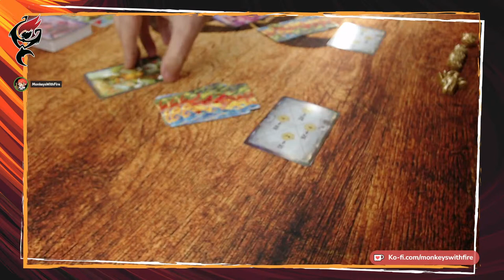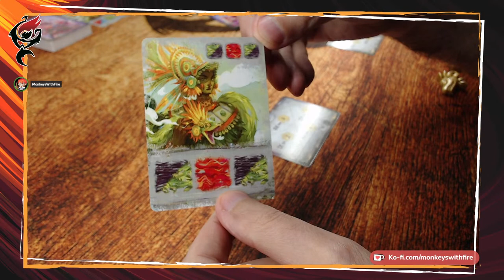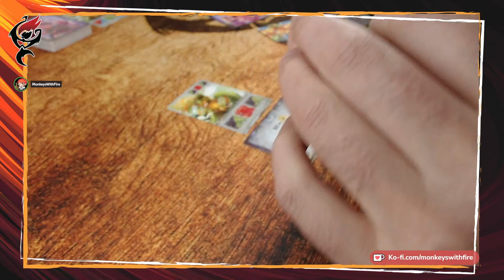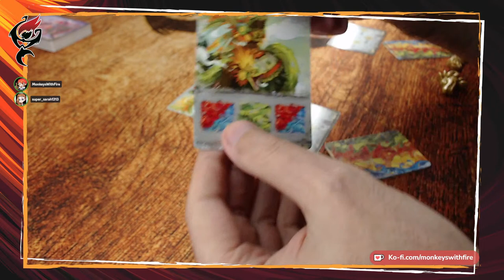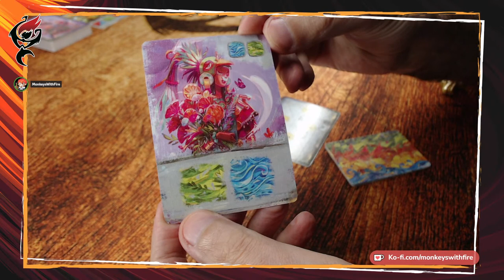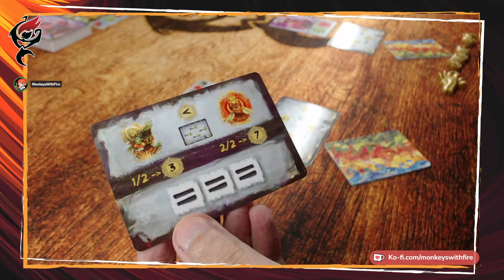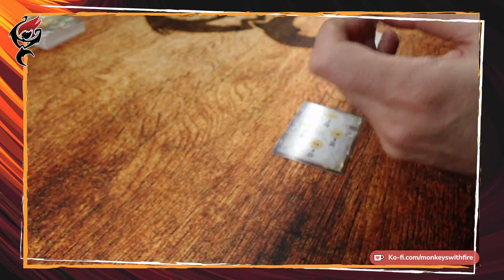COATL: THE CARD GAME - SYNAPSES GAMES | BOARD GAME LIVE PLAY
On tonight's show, we honour the gods, decorating our temple with paintings of feathered snakes, as we play the card game Cóatl from Synapses Games. 🐍

A temple in honour of the gods has just been erected in the heart of an Aztec city. The walls inside this place of worship are to be decorated with paintings of feathered snakes to pay tribute to the gods. An election will be held to determine who is the empire’s most celebrated Cóatl painter so that they may have the honour of decorating the temple walls.

Who will win the title of artistic master by painting the most magnificent snake?

Join us tonight from 19:00 GMT for gaming, chat, and other shenanigans. 🐵🔥🎲

🎧 Original 10 Minute Ambiances & Music Used With Permission By Tabletop Audio